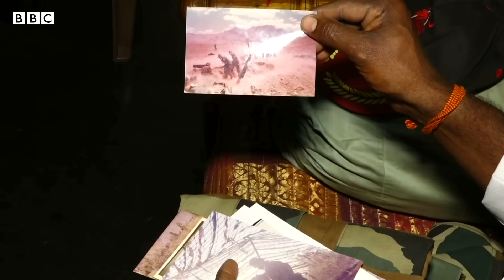Kargil war - CH Simhachalam : Pakistanతో ఎలా పోరాడారో శ్రీకాకుళం జవాన్ చెప్పిన విశేషాలివీ BBC Telugu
ఇండియా, పాకిస్తాన్ మధ్య జరిగిన కార్గిల్ యుద్ధంలో శ్రీకాకుళం జిల్లా లక్కుపురానికి చెందిన సీహెచ్ సింహాచలం పాల్గొన్నారు. నాడు ఏం జరిగిందో ఆ విషయాలను బీబీసీకి ఆయన వెల్లడించారు.